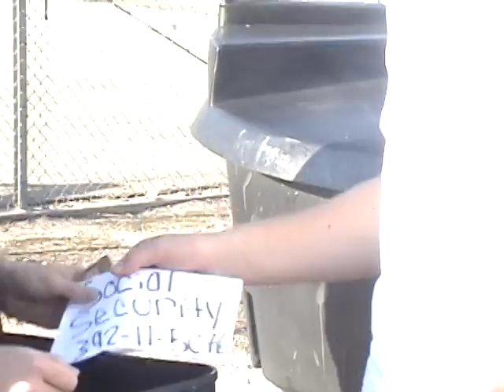Pachucos 9: The Investigation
A Spanish soap opera just for fun...